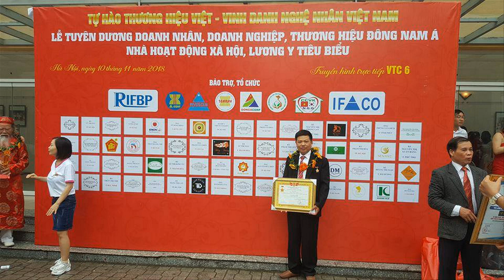Xem kệ tivi gỗ gõ đỏ 2m60, vân đẹp, a Thanh( Nghệ An). đồ gỗ Hiền Lanh. 0986883349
kệ tivi gỗ gõ đỏ 2m60, kiểu vát, tam sơn, dài 2m60, thiết kế đẹp, đơn giản mà sang trọng
kệ tivi gỗ gõ đỏ lên màu sáng vàng trông rất đẹp, cánh đục ô van,
kệ tivi gỗ gõ đỏ có 4 ngăn kéo 2 bên được trang trí rất lộng lẫy